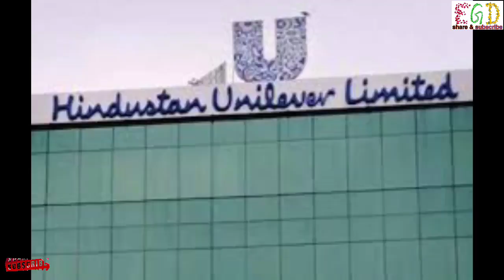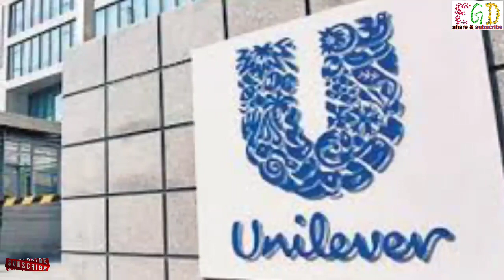Diploma campus placement 2021||HSBTE|govt polytechnic Chhapar| 100% Job Placement| Evergreen Dude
Crack campus placement |Training & Placement| |HSBTE| |govt polytechnic Chhapar| 100% Job Placement

Crack campus placement |training & placement office| |govt polytechnic Chhapar| 100% Job Placement

4more video's

Admission form 2021-22 👇
Govt. Polytechnic College Chhapar

govt polytechnic
govt polytechnic College
admission open
crack campus placement
training & placement
100% job placement
diploma campus placement 2021

🙏Evergreen Dude* सदाबहार दोस्त*🙏

*telegram channel के लिंक👇* से भी
आप हमारे साथ जुड़ सकते हैं ।

*हमसे Facbook पर जुड़ने के लिये यहाँ क्लिक👇 करें।*

*I'm on Instagram link 👇* as @sp.rampuria. Install the app to follow my photos and videos.

*Our facebook group Evergreen Dude*
*link follows us 👇*
govt. polytechnic